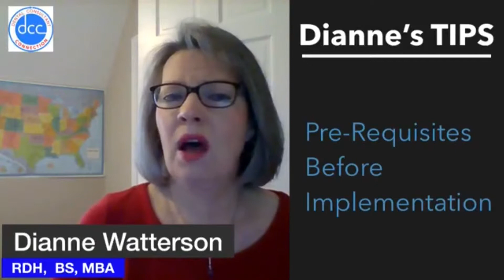Dianne Watterson on the Dental Consultant Connection Facebook LIVE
Dianne Glasscoe Watterson, MBA
Dental Hygiene and Practice Management Consultant

Dianne Glasscoe Watterson, MBA, is a seasoned dental professional with more than three decades of education and experience in the dental world. In addition to being an RDH, Dianne also has a Bachelor of Science degree in Human Service Management and Master of Business Administration. Dianne has consulted in dental practices all across the United States in all aspects of their operations including business and clinical areas. Her company, Professional Dental Management, Inc., offers three levels of consulting services: (1) comprehensive practice evaluation, (2) hygiene department focused consulting, and (3) basic needs assessment consulting. Her nationwide consultations have successfully implemented programs that raise the level of productivity, efficiency and profitability of those offices she serves. Her work with dentists involves helping them discover the weak areas in their practices, and then developing strategies to strengthen those areas. Examples include staff training, systems evaluation/development (such as recall or collections), fee evaluation, overhead control, interpersonal relations, improving customer service and more. The proprietary methods used include patient surveys, staff surveys/interviews, onsite evaluations with a written report of findings and recommendations, staff meeting facilitation, etc. Clients receive customized practice management advice that is designed to improve their practices.